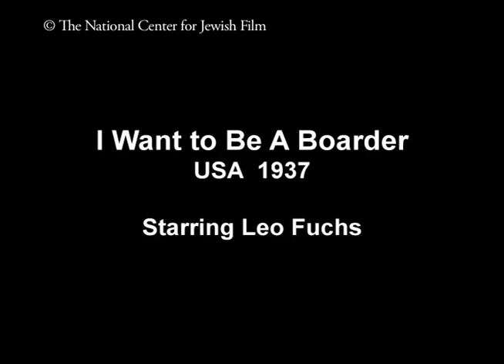Clip: I Want to be a Boarder (Ich Vil Zeyn a Boarder)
I Want to be a Boarder (Ich Vil Zeyn a Boarder)

USA, 1937, 15 minutes, B&W
Yiddish with English subtitles
Produced & Directed by Joseph Seiden

A small classic of Yiddish absurdism (made from outtakes from the Joseph Seiden feature I Want to Be a Mother)-- showcases Leo Fuchs' comic virtuosity. Fuchs and Yetta Zwerling play a husband and wife who seek to reignite their marriage by pretending to be landlady and tenant in a flurry of comic role-reversals.